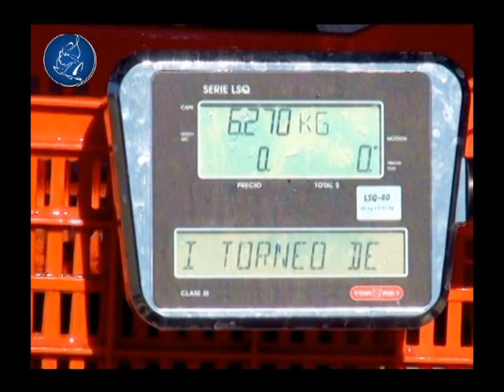Vamonos de Pesca - episodio 27 - Patrick Starnes - Vicente Guerrero / Día 2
Después de un productivo día de pesca Edgar Tellez y Patrick Starnes comienzan sus actividades dentro del torneo "Vida Digna" el cual se llevó acabo los días Sábado 2 y Domingo 3 de Marzo, los cuales les presentamos en éste episodio, acompáñanos!